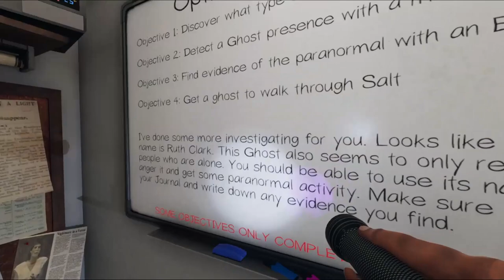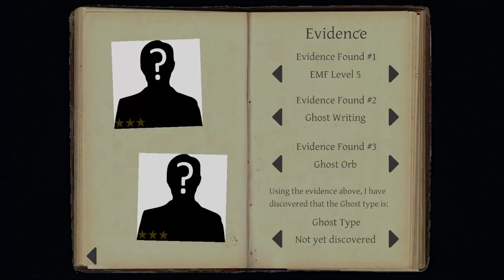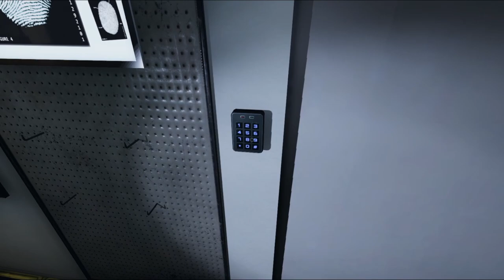Phasmophobia - Ruth Wilson at the Ayslum -Amateur-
Warning to headphone users: LOUD NOISES. Once again, Phasmo gives me sound issues both in volume and with my mic.

Hope you enjoy either way!